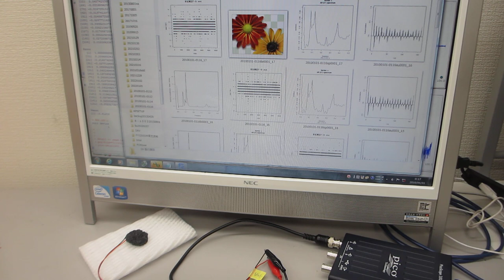超音波素子（圧電素子）の超音波伝搬特性を調整する技術（超音波システム研究所）